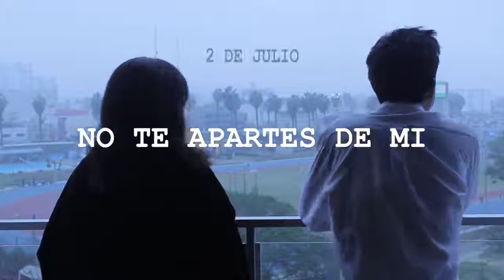NO TE APARTES DE MI - Trailer Oficial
Estreno 2 de julio
Dirección: Franco Rodríguez
Edición: Rodrigo Cueto & Oscar Walls
Obolo Films